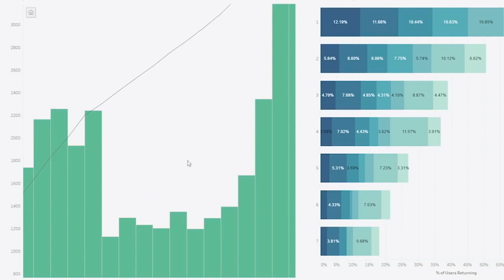Data Visualization - Presentazione del Professional Program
Corso di Data Visualization-  Prof. Manuel Belgioioso

Il corso di Data Visualization guiderà l’apprendimento dell’analisi e delle possibilità di rappresentazione grafica dei dati per una loro comunicazione efficace. Molte attività saranno basate sull’utilizzo del software Tableau.